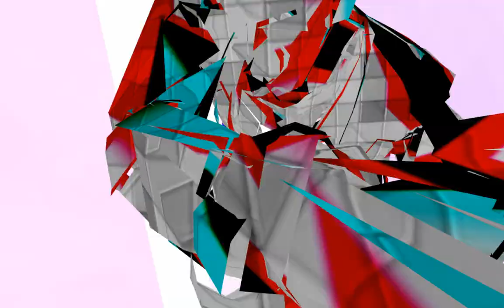Pistol Whip 1,2,3 links! gunkata